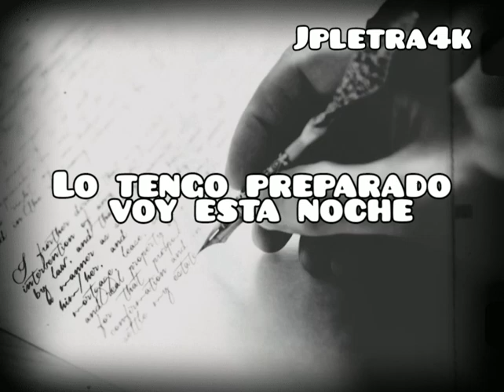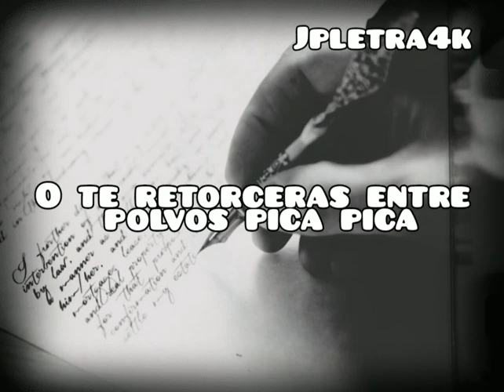Sufre mamón, devuélveme a mi chica - Hombres G (LETRA)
•Artista: hombres g
•Canción: devuélveme a mi chica
•Álbum: hombres g
•Año: 1985
•Género: Alternativa/independiente, Rock en español

LETRA: Hombres G - devuélveme a mi chica

Estoy llorando en mi habitación
Todo se nubla a mi alrededor
Ella se fue con un niño pijo
Tiene un Ford fiesta blanco
Y un jersey amarillo

Por el parque les veo pasar
Cuando se besan lo paso fatal
Voy a vengarme de ese marica
Voy a llenarle el cuello
Con polvos pica pica

Sufre, mamón, devuélveme a mi chica
O te retorcerás entre polvos pica pica

Le he quemado su jersey
Y se ha comprado cinco o seis
Voy a destrozarle el coche
Lo tengo preparado, voy esta noche

No te reirás nunca más de mi
Lo siento, nene, vas a morir
Tú me quitaste lo que más quería
Y volverá conmigo volverá algún día

(Sufre, mamón) sufre, mamón, devuélveme a mi chica